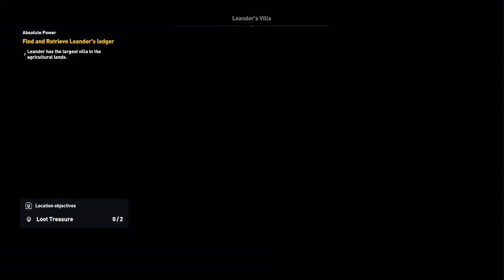Assassin's Creed Origins part 31: The Final Weighing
The Hunt for Flavius has begun, soon the world will be rid of the corruption and cancerous rot that is Flavius of Rome. And hopefully soon after, Septimius will follow.